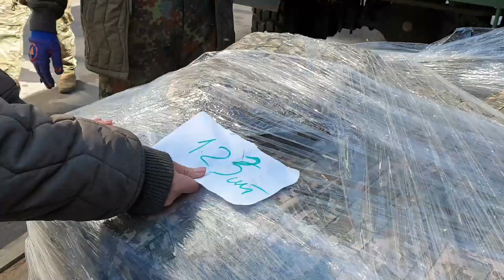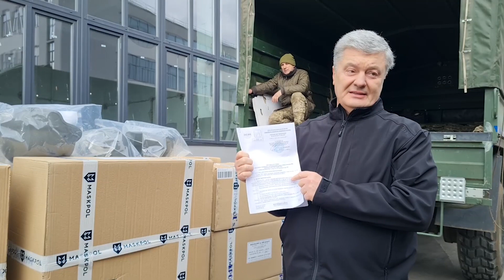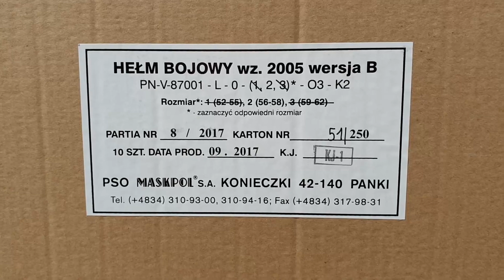🔥Порошенко передав бронежилети та шоломи для десантників на Схід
Відправили сьогодні чергову партію військового спорядження воїнам, які вирушають на східний фронт. Зараз там — найгарячіше.

Ми допомагали захисникам Києва, коли ворог стояв на підступах до столиці. Сьогодні наш обов’язок — підтримати наших героїв на Сході.

Сотні бронежилетів із фінської сталі четвертого класу захисту. І кевларові шоломи — найкращі для бійців Десантно-штурмових військ. Ми це зробили разом із ГО "Справа Громад". І вже сьогодні цей найцінніший вантаж — бо він захищає життя і здоров’я — буде доставлений нашим воїнам.